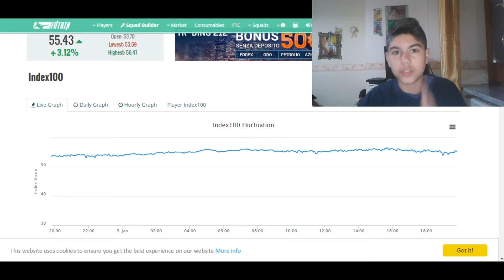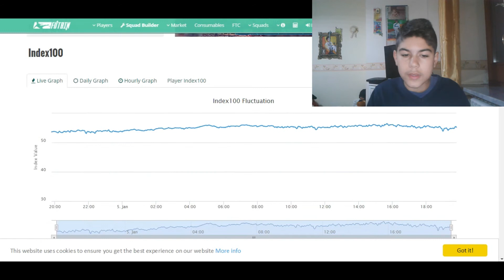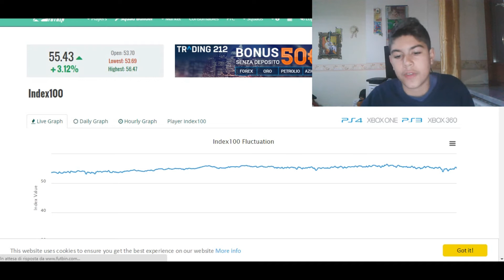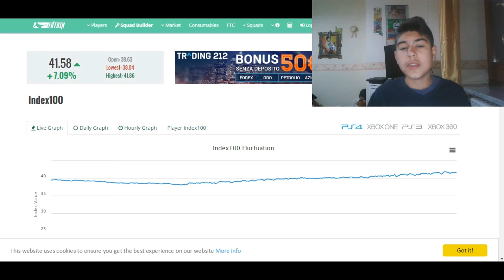COME SVOLGERE LA COMPRAVENDITA DURANTE I TOTY!!